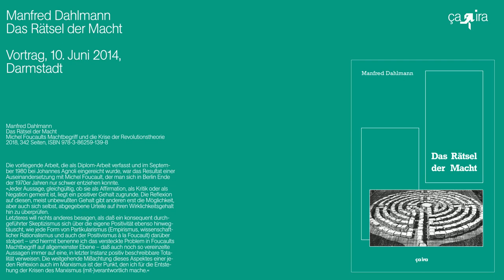Manfred Dahlmann: Michel Foucault. Das Rätsel der Macht (2014)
Das Rätsel der Macht

»In den Köpfen der Studenten hat Foucault Marx ersetzt.« Diese Feststellung von Johannes Agnoli aus dem Jahre 1979 war gar nicht resignativ gemeint: Was da in den Köpfen der Nach-68er spukte und Marx genannt wurde, hatte mit dem Marx der Kritik der politischen Ökonomie schon lange kaum noch mehr als den Namen gemein. Umso interessanter die Frage, was denn durch das Gedankengebäude Foucaults ersetzt worden ist und warum diese Ersetzung (im Grunde weltweit) nicht nur in so rasender Geschwindigkeit vonstatten ging, sondern bis heute unvermindert anhält. Foucault muss (besonders unter rebellischen Intellektuellen) einen Nerv getroffen und ein Bedürfnis befriedigt haben, gegen das die Marxsche Kritik, in welcher Fassung auch immer, chancenlos scheint.

Was also fasziniert so an Foucault? Diese Frage ist nur zu beantworten, wenn man tief in die philosophische Trickkiste Foucaults eintaucht und das heißt: auch anspricht, was die Intellektuellen in den 1920er Jahren so an Martin Heidegger faszinierte.